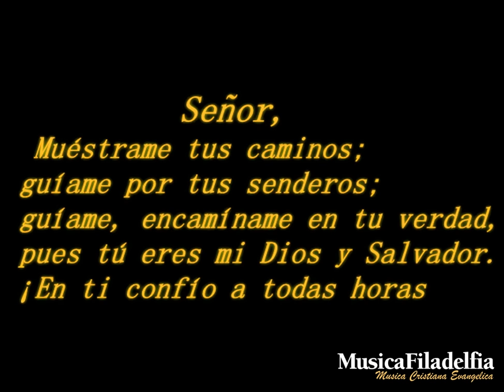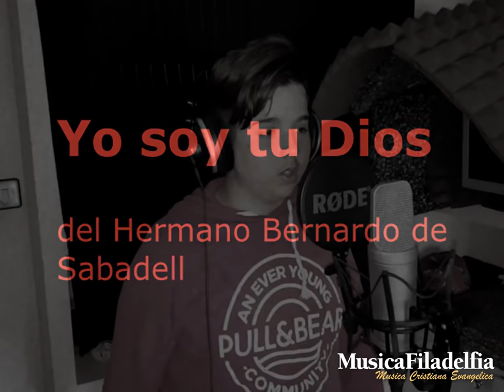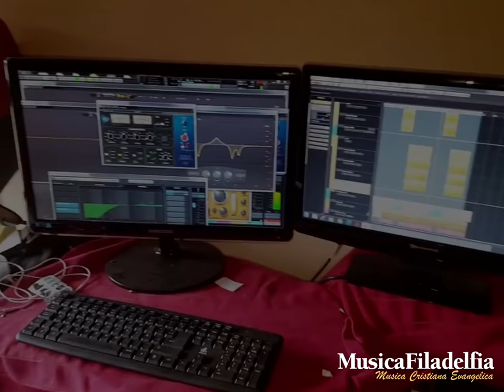HERMANO JOEL "Yo soy tu Dios" | MusicaFiladelfia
MUY IMPORTANTE PARA TODOS NUESTROS SUSCRIPTORES: Activa las Notificaciones en la CAMPANA.
Para poder recibir la Información de los nuevos videos que subimos cada día, deberás Activar las Notificaciones dando Click sobre el dibujo de la campana que aparecerá justo después de darle al botón Rojo de Suscribirse al canal.